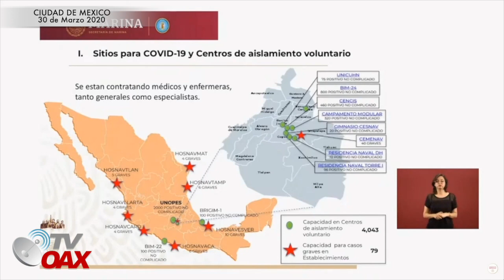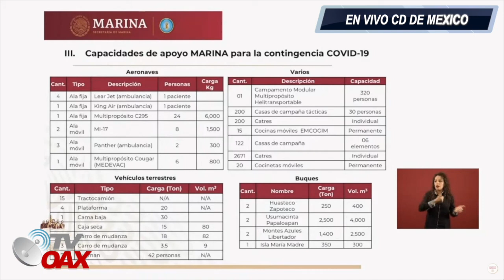Sorpresa!!! LA MARINA DE MEXICO, Tiene todo esto para el COVID-19. tienes que verlo!!!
LA SECRETARIA DE MARINA DE MEXICO TIENE TODO PREPARADO PARA HACER FRENTE AL COVID-19.